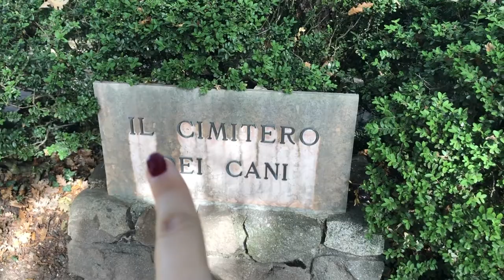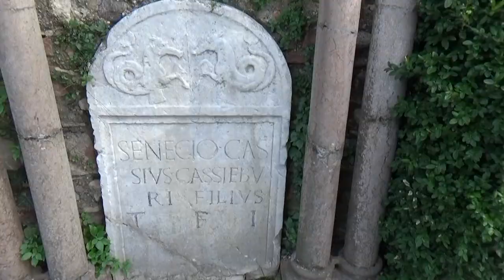WE LANDED IN PARADISE!! | VLOG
Hi EVERYONE!
I'm so happy i had the chance to show you a couple of my favorite places in Italy, they have a special place in my heart.
xx G